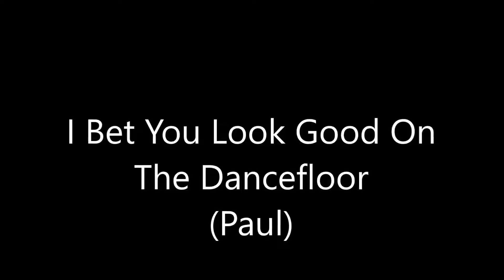I Bet You Look Good On The Dancefloor - Paul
Paul has selected another catchy little song to get the crowd in a sing-a-long mood.